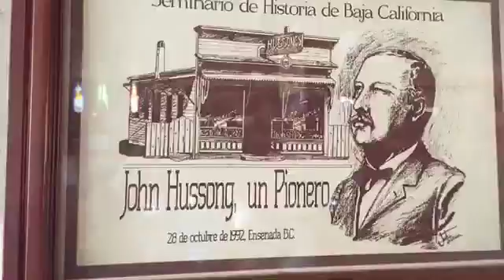Cruise Dude Scott's Carnival Cruise 3 Day Adventure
Scott and Pam cruise to Ensenada, Mexico